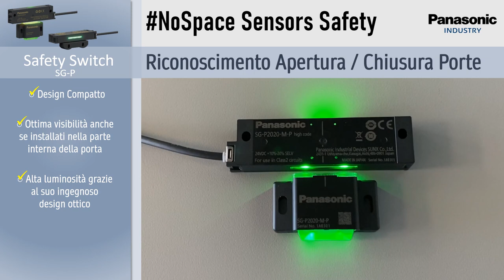NoSpace Safety Switch SG-P - Alta visibilità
SG-P, il Safety Switch di Panasonic, è stato progettato per avere caratteristiche di estrema compattezza assieme ad una elevata visibilità, anche se installato all'interno di una portella. Con SG-P l'OEM sarà in grado di agevolare il lavoro dell'operatore o dell'addetto alla manutenzione, riducendo i tempi di accesso e di ripristino del macchinario.